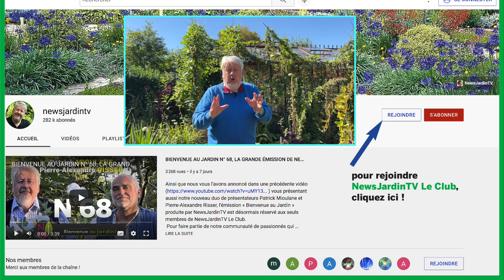BIENVENUE AU JARDIN N° 69, LA GRANDE ÉMISSION NATURE DE NEWSJARDINTV AVEC PATRICK & PIERRE-ALEXANDRE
Bienvenue à tous sur NewsJardinTV pour le 69e numéro de l’émission « Bienvenue au Jardin ! » présentée par Patrick Mioulane et Pierre-Alexandre Risser. Nous sommes le deuxième jour de l’automne et nous espérons tous la pluie pour nos jardins qui a été annoncée.
 Comme indiqué dans nos précédents numéros, l’intégralité de l’émission « Bienvenue au Jardin ! » est désormais réservée aux seuls membres de NEWSJARDINTV LE CLUB.
Pour faire partie de NewsJardinTV Le Club, il vous suffit de cliquer sur l’icône « rejoindre » qui se situe en général sous la fenêtre principale de la page d’accueil de notre chaîne YouTube
Merci e contribuer ainsi à la pérennité de notre chaîne
 Nous accueillons aujourd’hui un invité exceptionnel en la personne d’Arnaud Maurières, paysagiste et auteur du livre « Manifeste du jardin émotionnel » avec son partenaire Éric Ossart (éditions Plume de Carotte)
 Avec leur invité qui se fait rare puisqu’il habite le Mexique, Patrick et Pierre-Alexandre vous proposent aujourd’hui le sommaire suivant :
• Les faits du jour : date, astrologie, calendrier républicain
 • La plante du jour : CHÂTAIGNE et CHATAIGNIER (Castanea sativa)
• Anniversaire : 24 septembre 1803 : naissance à Kiev, Ukraine, de Alexander Andrejewitsch von Bunge, médecin et botaniste germano-russe
• les dictons de la semaine

• Question d’auditeur :
Peut-on planter un kumquat dans la région de Mons en Belgique ?

• Paroles d’Experts :
DES VIGNES POUR LE JARDIN
(sol, exposition, vignes ornementales, variétés de vignes de table pour le jardinier, conseils de culture…)

• Quoi de neuf au jardin ? :
 • Une forêt primaire découverte en Chine !
 • 1er et 2 octobre « Journées des Plantes et Art du Jardin » au château de Jossigny (77)

• Question d’auditeur :
Est-ce que je peux pulvériser du savon noir sur les fleurs de mon potager ?

• Le Dossier :
Nous profitons de la présence d’Arnaud Maurières, dont nous avons présenté le livre « Manifeste du jardin émotionnel » dans notre émission N°61 du 25 juin ) pour disserter et débattre autour de diverses citations extraites du livre
 • « Le jardin n’est pas la nature, mais la nature est dans le jardin ; le jardin est une nature à l’échelle de l’homme »
 • Le dessin du jardin est une trame dont la végétation va s’affranchir pour constituer un paysage qui échappe au dessein initial

• Question d’auditeur :
Cette année j'ai laissé monter à graine des jacinthes des bois. J'ai l'intention de les semer. Faut-il les vernaliser cet hiver pour les semer vers la fin février

• 40.55 Que faire dans le jardin du 24 septembre au 1er octobre ?
Toutes les actions jardinières de saison que vous suggèrent Patrick et Pierre-Alexandre pour la semaine à venir

• Lire et Surfer
• Dictons et proverbes du jardin (Daniel Brugès – Éditions de Borée)
• Dans l’intimité des papillons (Frédéric Archaux – Quae)

• Question d’auditeur
Quel est le message transmis dans un bouquet d’arums ?

• Histoires botaniques
NÉNUPHARS ET NYMPHÉAS
Botanique, étymologie, histoires et légendes, art et littérature, utilisations au jardin et en cuisine de ces superbes fleurs aquatiques que l’on confond couramment avec les lotus

NewsJardinTV vous propose ici la version vidéo du numéro 69 de sa grande émission hebdomadaire « Bienvenue au Jardin ! ».
 Ce programme très varié est réservé en exclusivité aux membres de NEWSJARDINTV LE CLUB
 L’émission « Bienvenue au Jardin ! » vous offre une heure d’informations et de conseils sur les plantes, la nature, le jardin, la botanique et le jardinage. Elle est mise en ligne chaque samedi matin à 8 heures, avec la possibilité de participer à un chat pour deviser en direct entre passionnés…
 Tournée dans les conditions du direct par notre opérateur Miguel, et très généreusement illustrée de photos et de vidéos, « Bienvenue au Jardin ! » est une formule unique à NewsJardinTV. Cette présentation vous permet de profiter au mieux des informations et des conseils distillés par Patrick et Pierre-Alexandre.
 « Bienvenue au Jardin ! » est aussi un podcast (une émission de radio sur Internet). Cette version audio est accessible GRATUITEMENT et à tout moment, sur les principales plateformes spécialisées ainsi que sur le site newsjardintv.com.
Nous vous souhaitons de passer un bon moment en regardant notre émission. Merci à tous et à chacun de soutenir notre travail en adhérant à NEWSJARDINTV LE CLUB
 À très bientôt pour de nouvelles aventures jardinières, et rendez-vous dès samedi prochain, pour un nouveau numéro de « Bienvenue au Jardin ! », sur NewsJardinTV bien sûr !